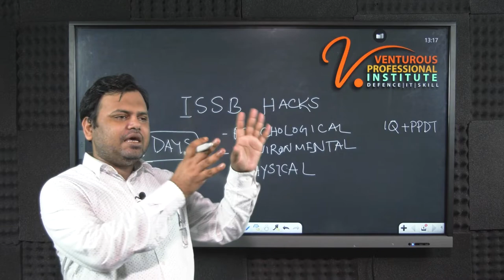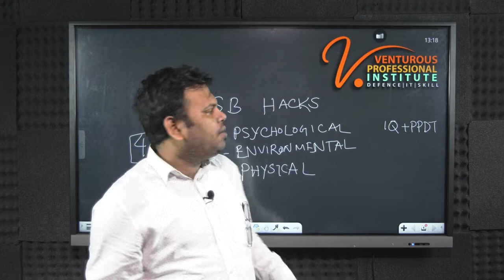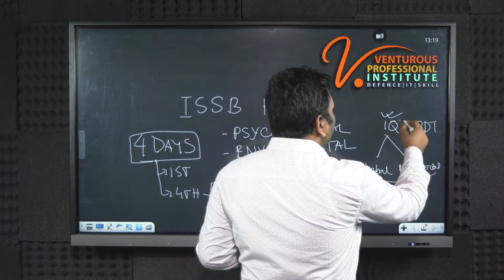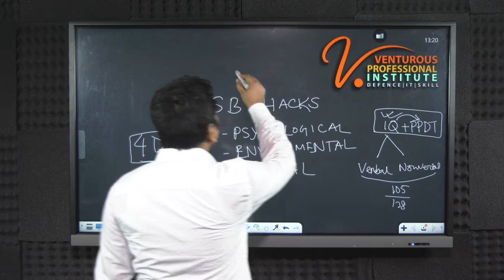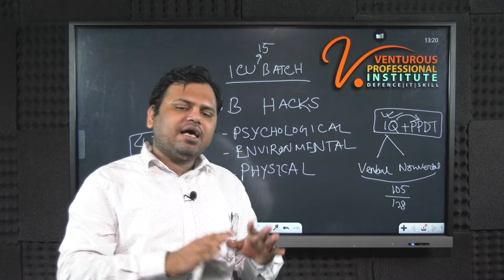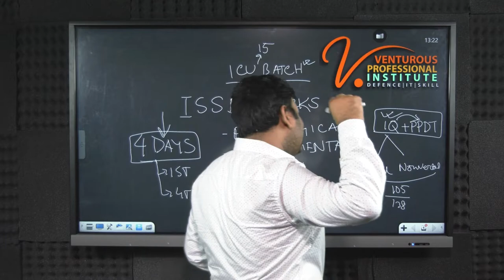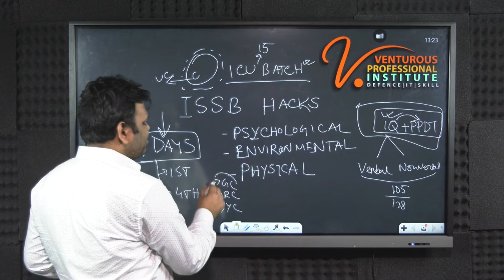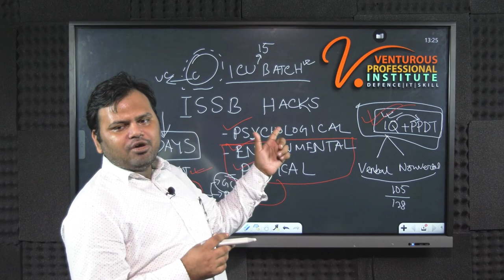ISSB Hacks Best Video Ever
RH Home Center, Lift-3, Suite-331, Beside University of Asia Pacific, Green Road, Dhaka